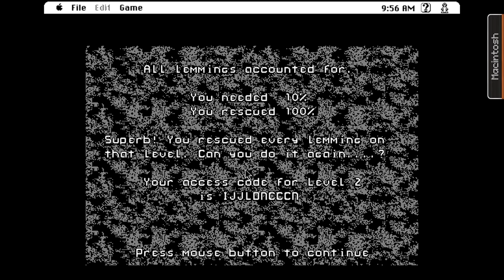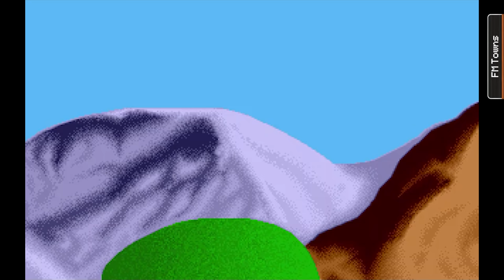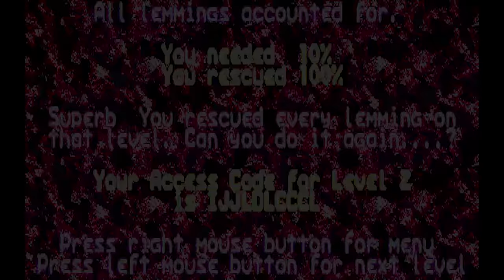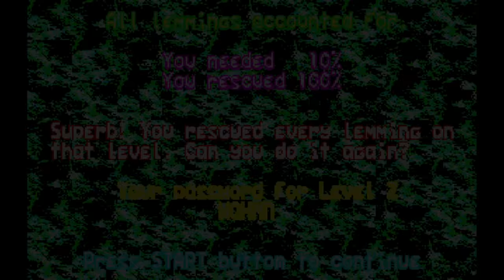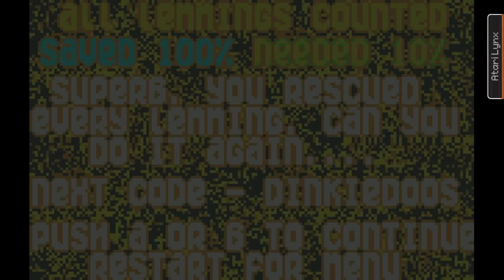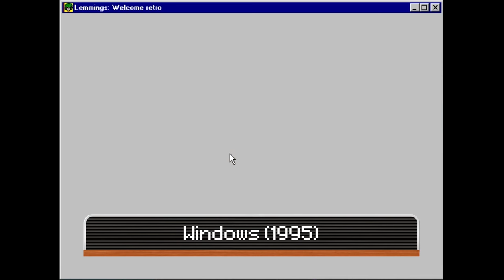Lemmings - Versions Comparison (almost ALL PORTS) [HD 60 FPS]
Check out (in Spanish) history and review of Lemmings, made by Soulchip TV in collaboration with us!

Comparison video of Lemmings (Psygnosis, 1991) featuring gameplay of the first level of the following versions:

0:00 Amiga (1991)
1:35 Atari ST (1991)
3:40 PC DOS (EGA Mode, 1991)
4:43 PC DOS (VGA Mode, 1991)
5:44 Acorn Archimedes (1991)
6:41 ZX Spectrum (1991)
7:42 Amstrad CPC (1991)
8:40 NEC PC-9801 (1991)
10:27 Arcade (Data East unreleased Prototype, 1991)
12:01 Commodore CDTV (1992)
13:29 Apple Macintosh (Black and White mode, 1992)
14:30 Apple Macintosh (Color mode, 1992)
15:33 FM Towns (1992)
17:36 NES / Nintendo Entertainment System (1992)
18:34 Super Nintendo / Super Famicom (1992)
21:01 Master System (1992)
22:05 Game Gear (1992)
23:07 Genesis / Mega Drive (1992)
24:58 TurboGrafx-CD / PC Engine (1992)
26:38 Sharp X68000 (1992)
28:35 Atari Lynx (1993)
30:38 Philips CD-i (1993)
34:17 Game Boy / GB (1993)
35:57 Sam Coupé (1993)
37:34 Commodore 64 / C64 (1994)
38:34 Panasonic 3DO (1994)
40:20 Amiga CD32 (1994)
41:53 Windows (1995)
42:13 PlayStation / PSX (1996)
44:14 Game Boy Color / GBC (2000)
45:47 J2ME (2005)
47:07 BONUS: PlayStation Portable / PSP (2006)

Please note that we only have included official ports of the game, despite we could make sometime a clones comparison of this game.

Due to copyright reasons, some footage of the game may be muted.